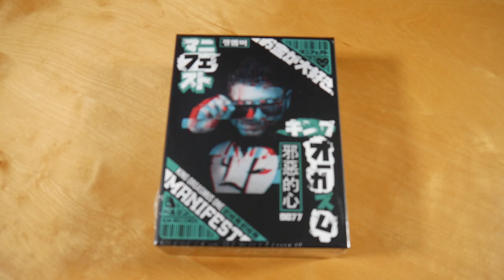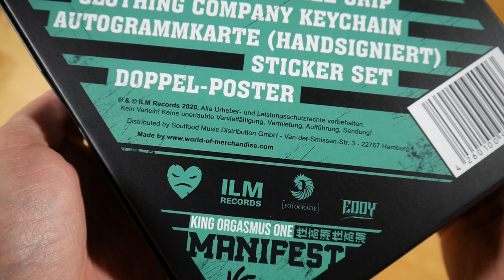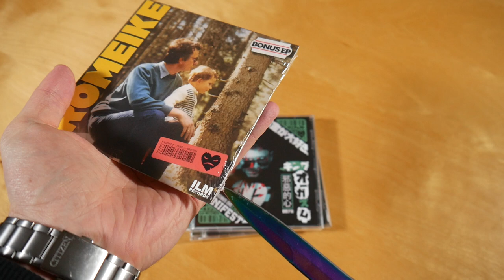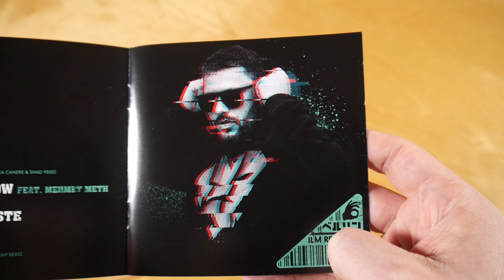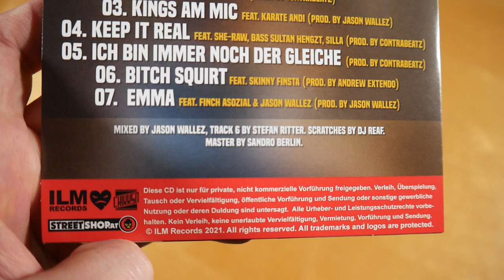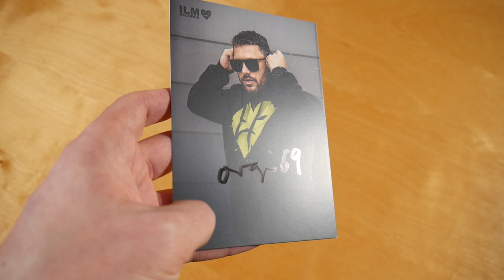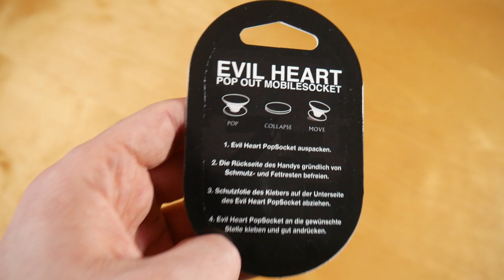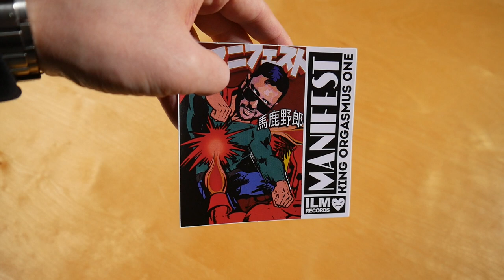King Orgasmus One - Manifest Box Unboxing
In diesem Video zeige ich euch die Manifest Box von King Orgasmus One.
► Hier könnt ihr das Album kaufen:
Weitere Musik von King Orgasmus One

✘► ALBUM INFOS
King Orgasmus One – Manifest
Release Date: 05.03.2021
Kaufpreis: 59,99 €

Manifest Box Inhalt:
- Album CD
- Bonus CD (Greatest Hits 2020)
- Bonus EP (Romeike)
- Sonnenbrille
- Brillenetui + Putztuch
- Handy Halter
- Autogrammkarte
- Doppelseitiges Poster
- Schlüsselanhänger
- Magnet
- Sticker Set

Manifest Tracklist:
01. Intro
02. Heckmack
03. Manifest
04. Bogota Flow (feat. Mehmet Meth)
05. Jean Baptiste
06. Blacklist
07. Leben am Limit
08. Vulkan
09. Fuq With Me
10. Nightmare
11. Labyrinth (feat. J.A.N.A.)
12. Bomberjacken Trend
13. Outro

Bonus EP (Romeike EP)
01. Enkeltrick (feat. Dadash 069)
02. Broke
03. Kings am Mic (feat. Karate Andi)
04. Keep It Real (feat. Bass Sultan Hengzt, She-Raw & Silla)
05. Ich bin immer noch der Gleiche
06. B * tch Squirt (feat. Skinny Finsta)
07. EMMA (feat. Finch Asozial & Jason Wallez)

01. Ich Singe Gerne über S * x (feat. Bass Sultan Hengzt)
02. Neues aus dem Bunker (feat. Jack Orsen & Mach One)
03. Lost in a World
04. Taschen voll mit Geld
05. Ich liebe alle Frauen
06. Mafia
07. Mfg (feat. Marteria)
08. Du vertraust mir nicht
09. Wir haben noch so viel vor
10. Time to go
11. Einzelkampf
12. Smoke Weed (feat. Serk)
13. Die Welt dreht sich um uns
14. Alles das was ihr nicht habt
15. F * ck Love
16. Perfect Day (feat. J.A.N.A.)

Manifest Info:
Das Album von King Orgasmus One erschien am 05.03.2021 über I Luv Money Records.